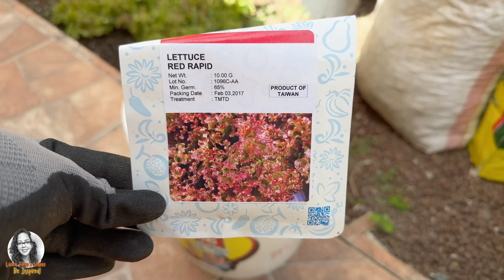The Cabbage Outer Leaves Are Edible | Garden Progress Part 11 (2023)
Garden Progress Part 11
 I hope you enjoy it!

To Order Prints of My Artwork/Photography visit

for Prints, Throw pillows, Bedspreads and Phone cases with my artwork on them.